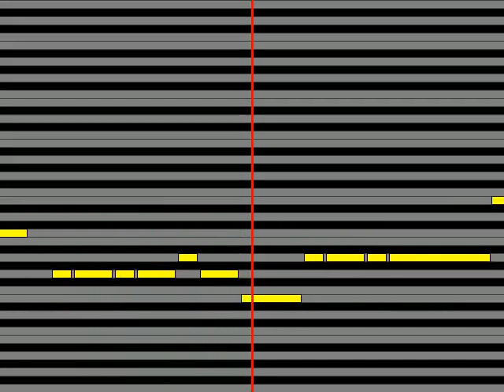【ガイドメロディ】 ハナ肇とクレイジー・キャッツ ドント節